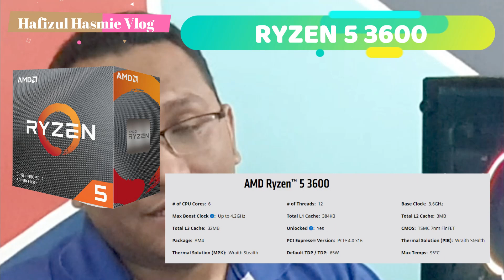Tech Unboxing - Setup PC Gaming dengan RM3000 sahaja